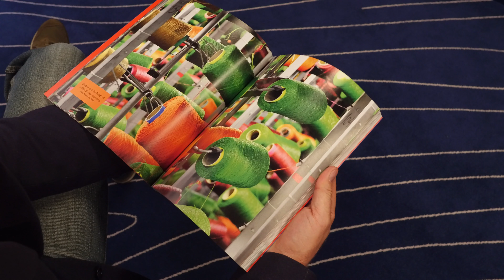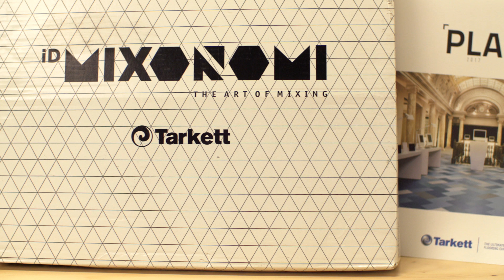L'Atelier Tarkett - Présentation